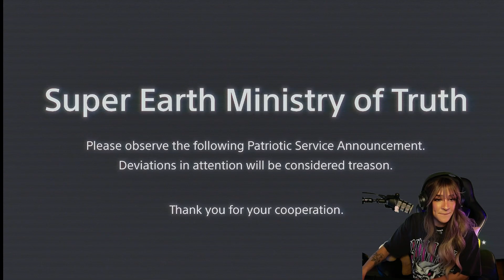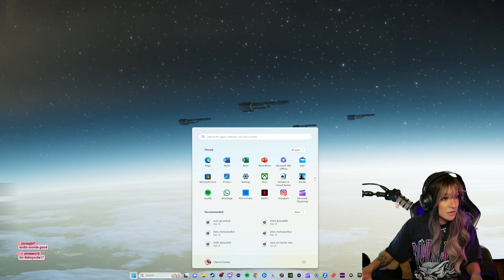BRE plays HELLDIVERS 2 (Dakota Kai POV) Part 2 3/12/24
The BRE plays HELLDIVERS 2 with a side of tech issues!

Follow Shayna on all of her socials!

Follow Mia on all of her socials!

Follow Charlie on all of her socials!

Follow Jess on all of her socials!